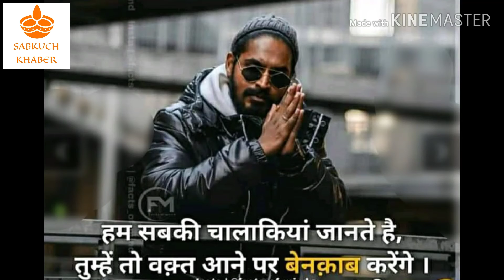गोपी सरपंच न्यू चुनाव सॉन्ग 2020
गोपी सरपंच न्यू चुनाव सॉन्ग 2020#गोपीसरपंच#तरक्कीTarki